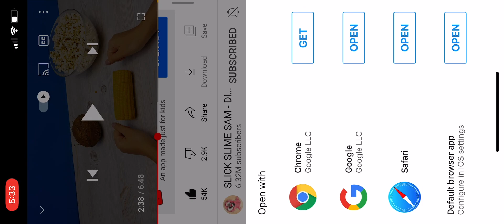Umm, has Slick Slime Sam noticed this yet...?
Lol it happened in my video too (TTT 2) but they keep doing this in all their videos so they clearly don't notice lol